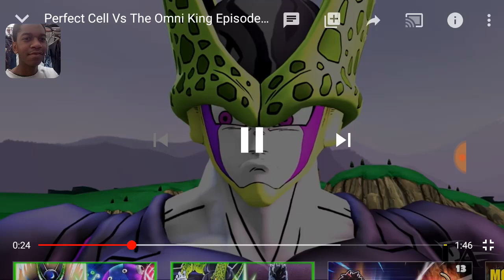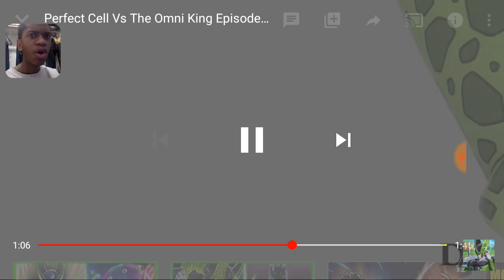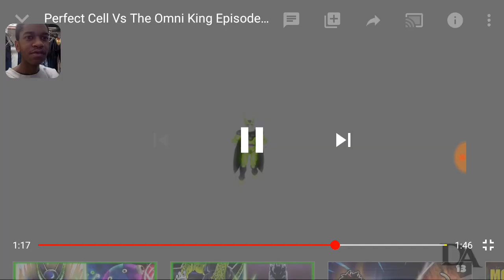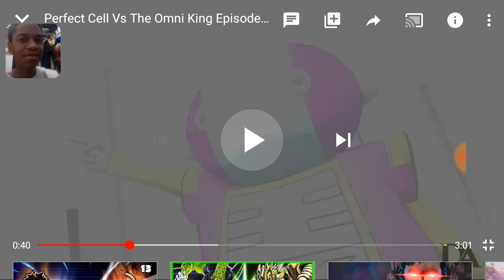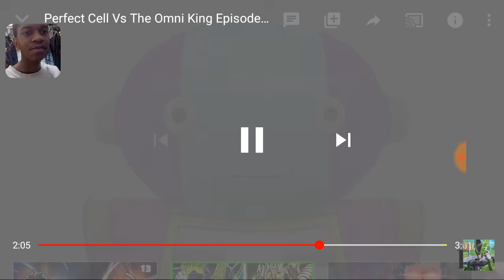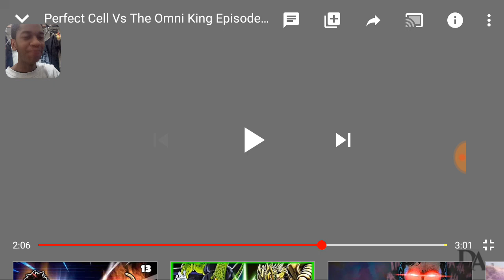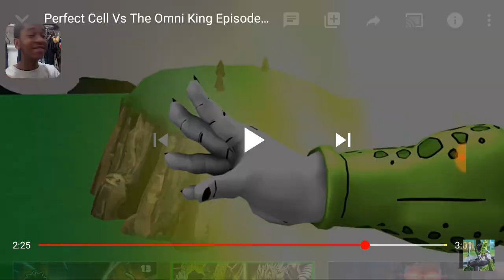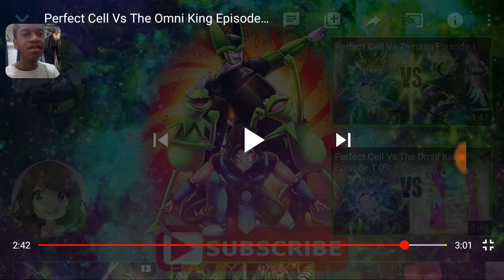Perfect Cell vs Zeno(FT EzBrezzy) Episode 1 and 2 Reaction: Kermit... NOOOOOOOOOOO!!!!!